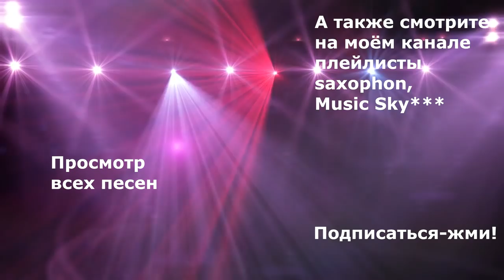Сердце* Рифкат Сайфутдинов Музыкальный журнал RifkatXband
Моя песня, записанная в 1993-году на всесоюзном радио с певицей Нальей Кныш.
Моя лицензия:
RifkatXband  Рифкат Сайфутдинов
music sky rifkatxband rifkat xband music sky rifkat saifutdinov
Optimization: